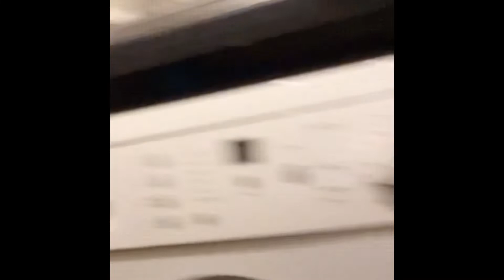One Of THEO’S FIRST PIECES OF FOOD!!